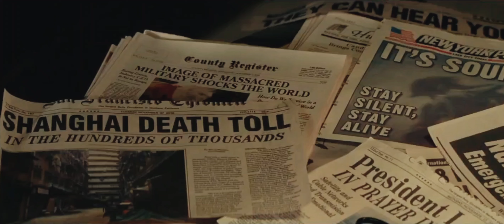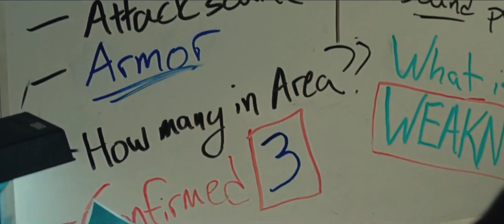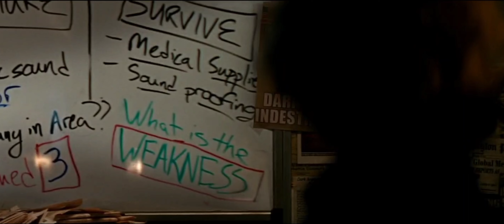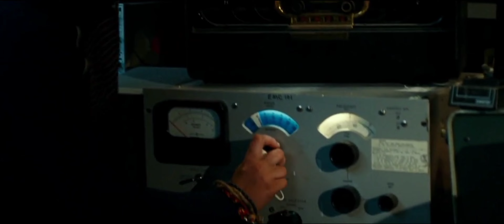A QUIET PLACE 2018 HINDI MOVIE EXPLANATION IN HINDI/URDU#Miss Explainer Hindi#thriller movies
A QUIET PLACE 2018 HINDI MOVIE EXPLANATION IN HINDI/URDU#Miss Explainer Hindi#

Movie plot:-

A family struggles for survival in a world where most humans have been killed by blind but noise-sensitive creatures. They are forced to communicate in sign language to keep the creatures at bay.

Produced by -     Michael Bay, Andrew Form,
                             Brad Fuller

Languages -      American Sign Language
                            English

such as criticism, comment, news reporting, teaching, and infringing.

Drama, horror, Sci fi thriller movie explained in Hindi#sci-fi fictional movie explained in Hindi#